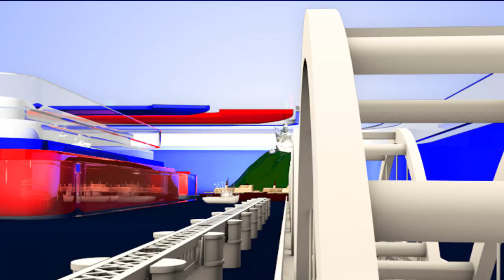BigBoss Kaushik Shocking Comments about his Wife and Lock Down India || TopTeluguMeida